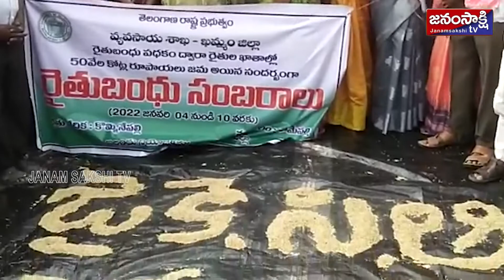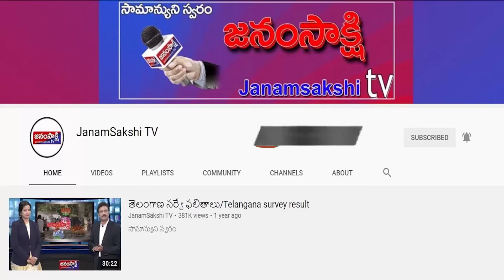ప్రాంతీయ వార్తలు | Local News Bulletin | Janamsakshitv